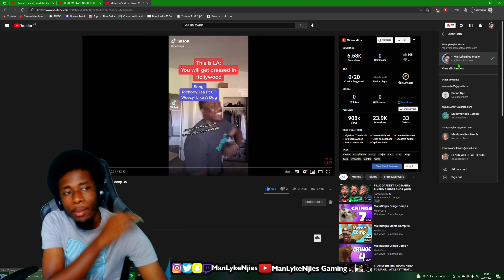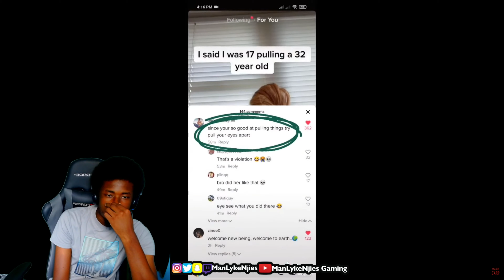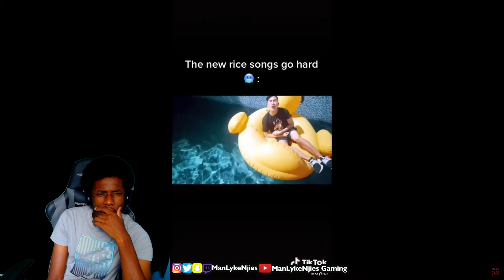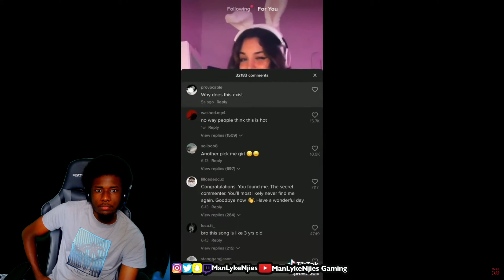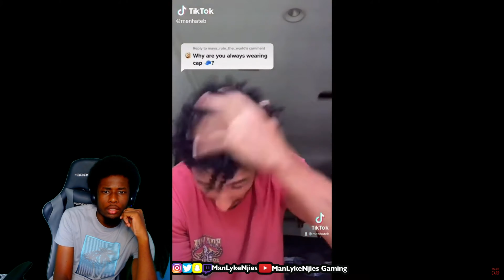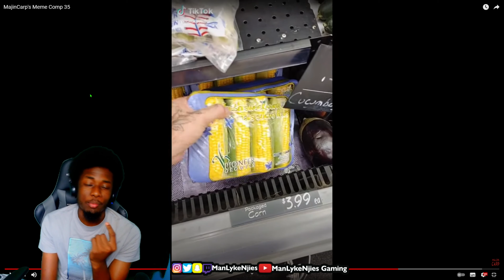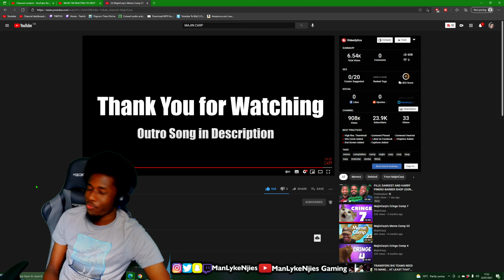E L I T E😂🤣😭 | MajinCarp's Meme Comp 35 - REACTION